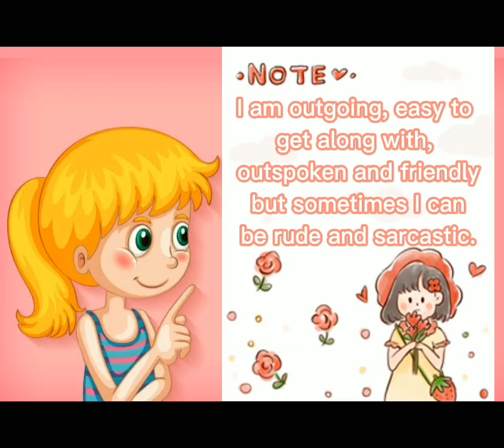Arianne's short bio : ClaireDiaries